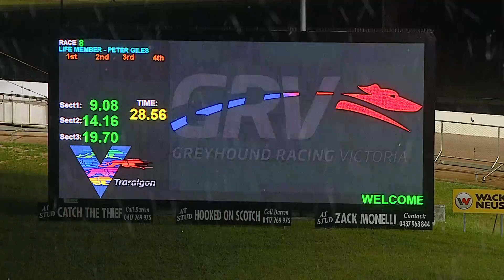TRA WED 07 DEC 22 R8